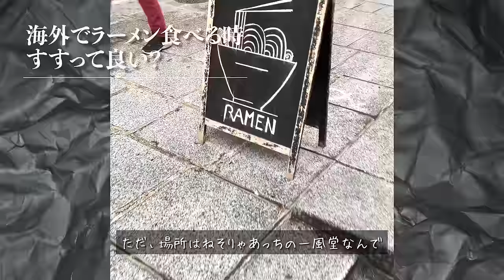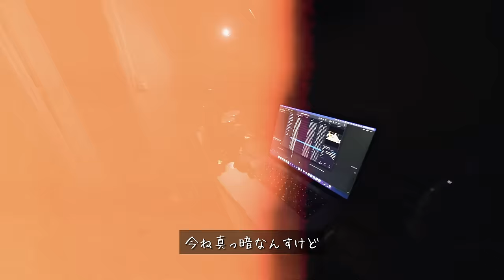【知らないと詰む】日本では常識だけど海外でやると怒られること5選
🔻今すぐ旅行のプランを立てよう！
行き先や費用を入力すると、オーダーメイドの旅行プランを無料で提案してもらえる神ツール✨
（タウンライフ旅さがしPR)

🔻メンバー登録してZEO家を応援しよう💡
旅行やお金、世界旅行の生の情報をメンバー向けに発信してます📩